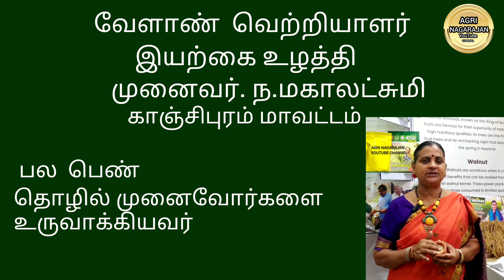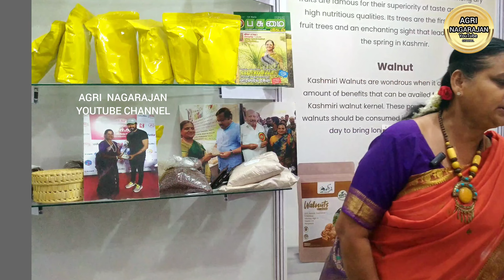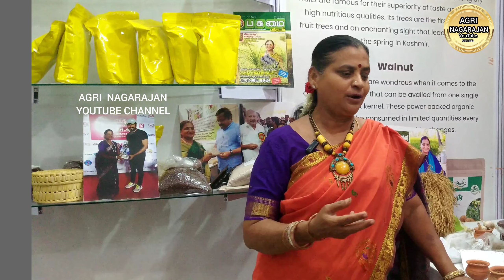இயற்கை உழத்தி முனைவர் ந.மகாலட்சுமி,காஞ்சிபுரம் successful Farmer organic farmer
Created by அக்ரி நாகராஜன் யூ ட்யூப் சேனல்